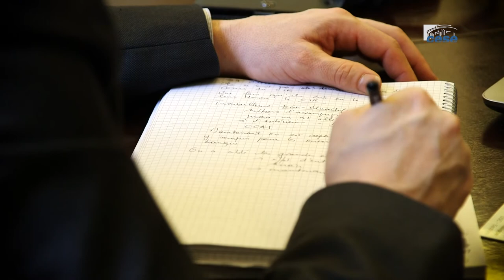Questions à Pascale GERARD (AFPA) - politiques accueil demandeurs d’asile - cese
Questions à Mme Pascale GERARD, directrice Diversité et intégration au sein de l'AFPA, auditionnée par la Section des affaires européennes et internationales du CESE dans le cadre de la saisine : "Parcours et politiques d’accueil des demandeur.euse.s d’asile dans l’Union Européenne".